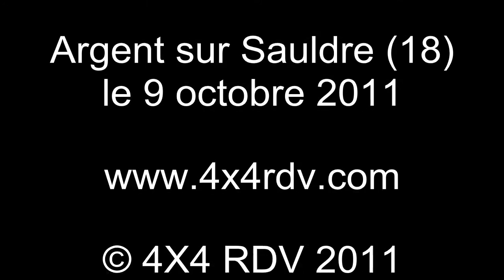argent-sur-sauldre2011-video5.avi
Trial 4x4 & buggy d'Argent sur Sauldre (18) le 9 octobre 2011